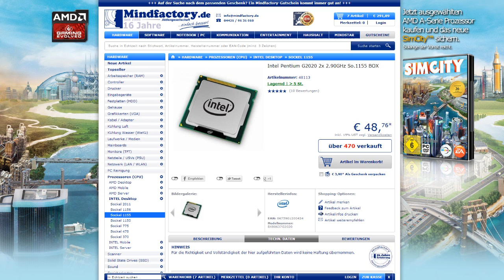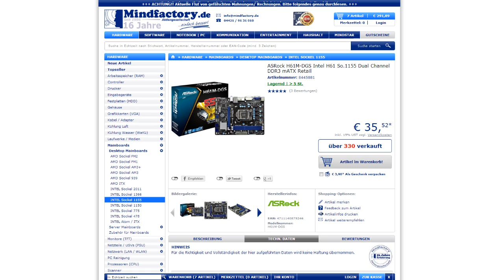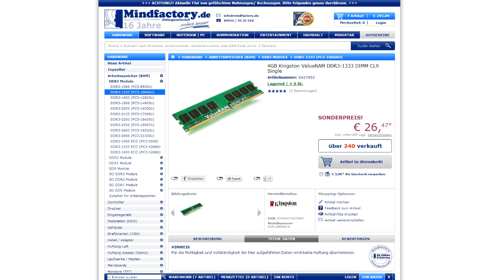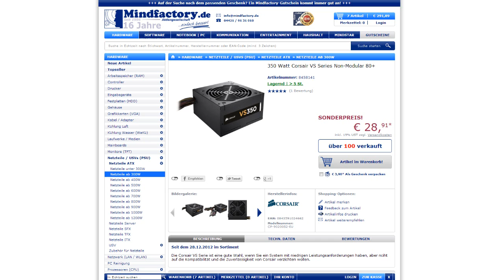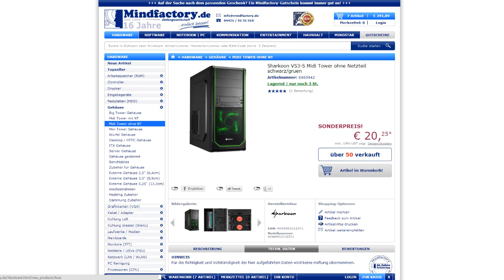Gaming Pc für 300€ [Juni 13]